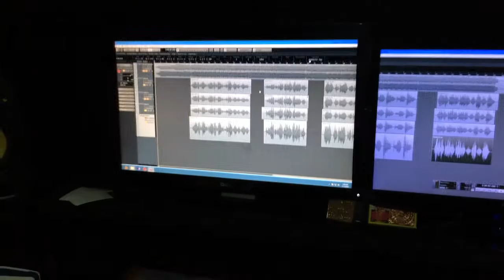Sindu Kiyana (සිංදු කියන) Hemamali Girls College Kandy | Thathnim Vibration Lab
Mrs. RanjaniJayasekara
lyrics -   Mr.Nimal Karunadasa
Music Composing, Mix & Mastering by - Thathnim Vibration Lab.(Tharanga Rathnayake)